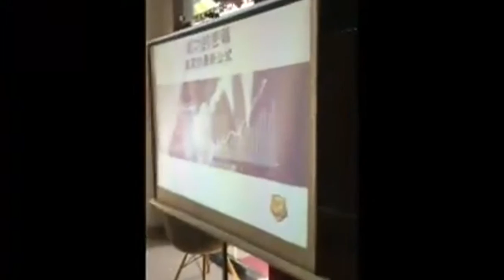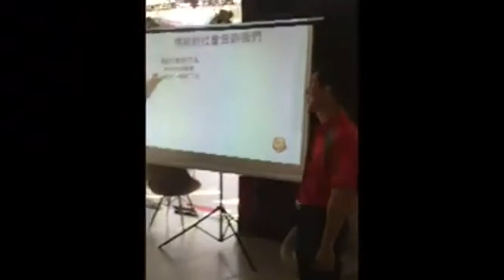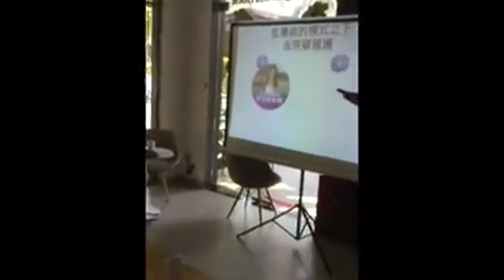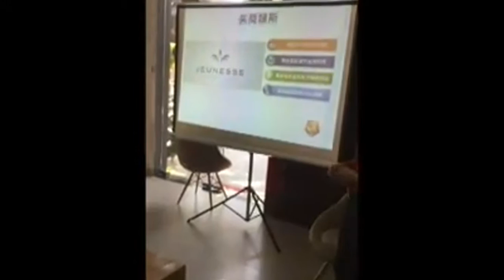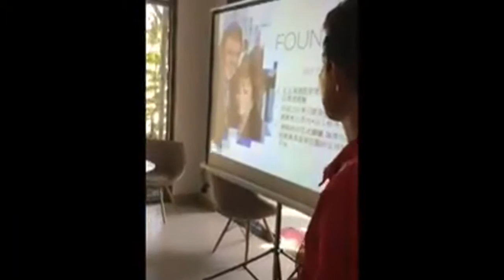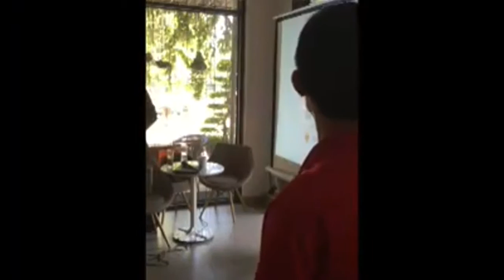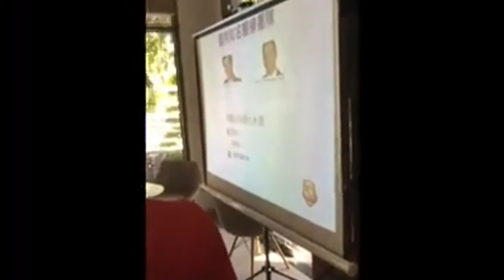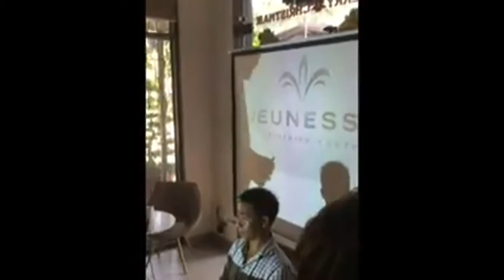WeJeunesse Vietnam OPP PART 1